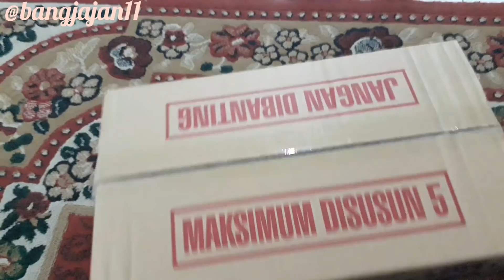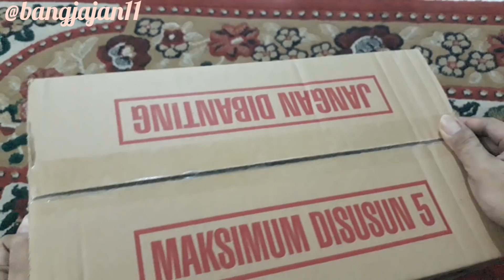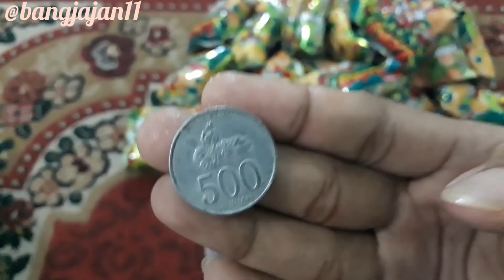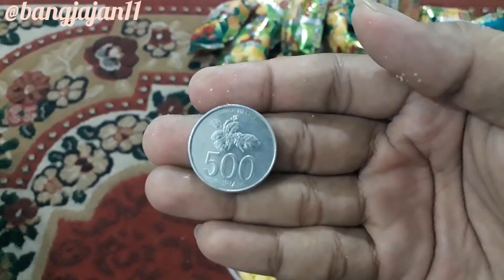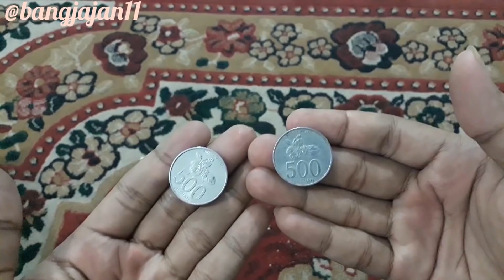BONGKAR CIKI ZEKY 1 DUS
Kalau biasanya kita buka buka ciki cuma 2bal, kali ini kuta bongkar ciki zeky langsung satu dus gaes.. seberapa banyak hadiah yg kita dapet di video ini???
Tonton sampe abis ya😁

Jangan lupa juga follow IG bang jajan
👉🏻 bangjajan11